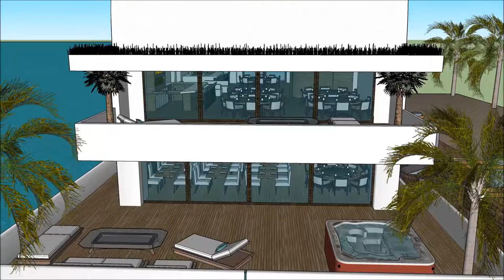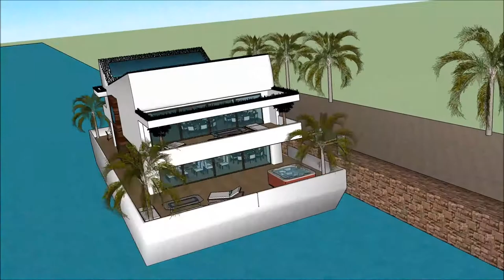nowoczesna willa z basenem karpacz polska villa dentica nowoczesna stomatologia i pracownia protetyc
The floating house villa houseboatzania launching an innovative high-end luxury yacht floating house villa mansion home design potentially as a display of exhibition of nowoczesna willa z basenem karpacz polska villa dentica nowoczesna stomatologia i pracownia protetyc.

The collection of the Floating house villa houseboatzania concept of nowoczesna willa z basenem karpacz polska villa dentica nowoczesna stomatologia i pracownia protetyc consists of high luxury and architectural art pieces in minimalism combined with living on the waterfront of the harbour.

The floating house villa mansion yacht design has the basis to sustain living with high standards and contemporary structural nowoczesna willa z basenem karpacz polska villa dentica nowoczesna stomatologia i pracownia protetyc with numerous of prospects for excessive living and celebrating the desire of life worldwide: